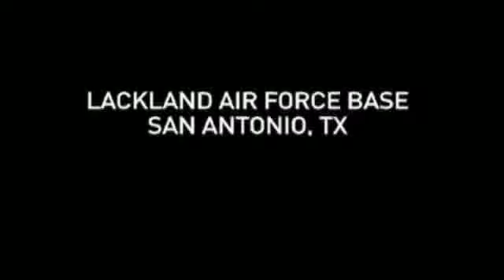Military Obstacle Course